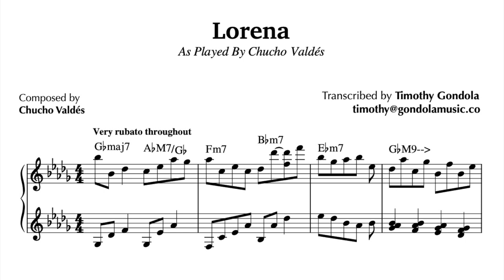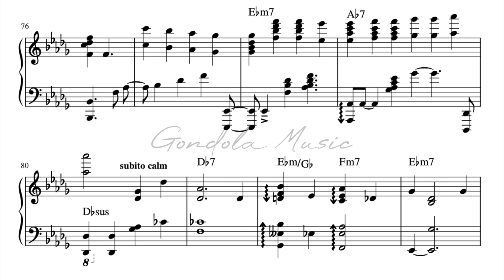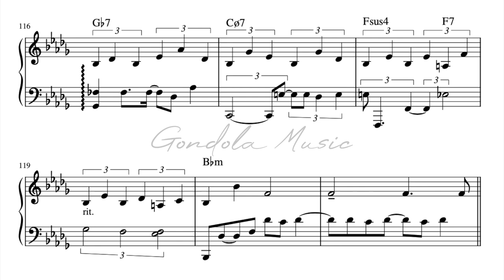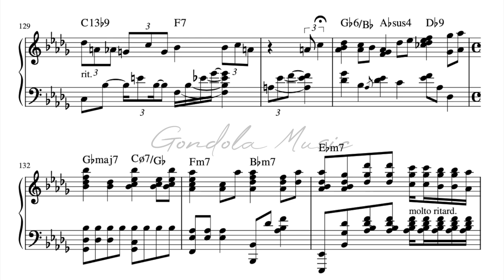Chucho Valdés Improvises Classical Music| Piano Transcription